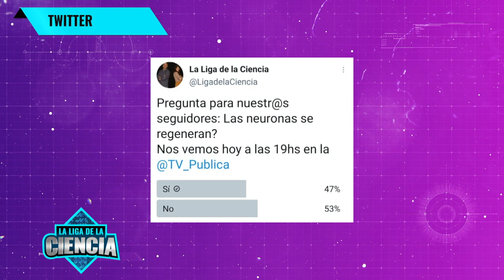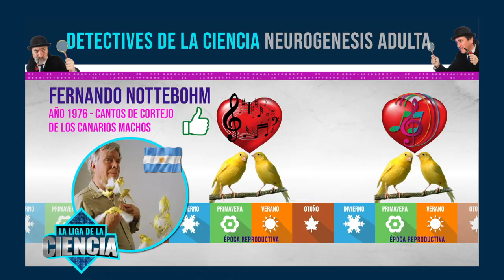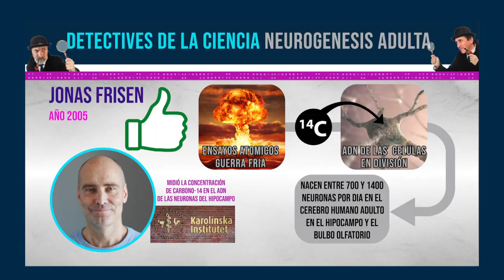Mitos de la Ciencia: Neurogénesis adulta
Los Detectives de la Ciencia , Rodolfo y Esteban, nos develan los más importantes mitos de la ciencia. En este capítulo respondemos la pregunta ¿las neuronas se regeneran? No te lo pierdas.

Programa emitido el 2 de mayo del 2021